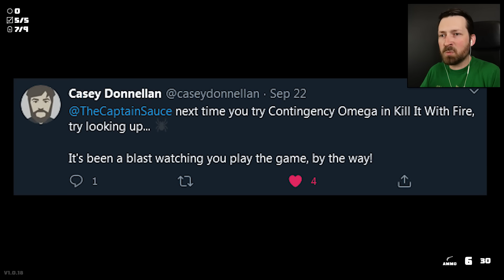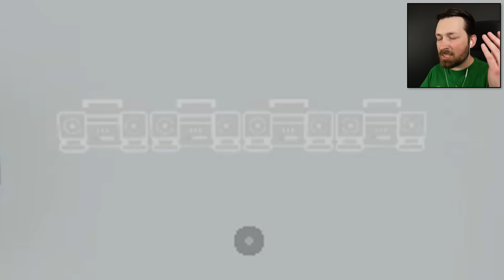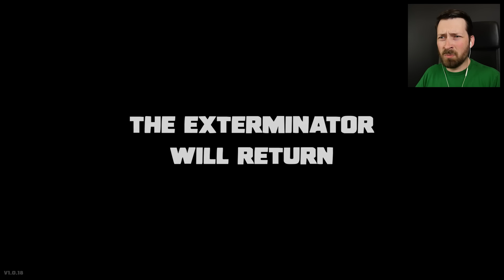Humanity's Last Stand - Kill It With Fire (Ending)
Giant spiders have devoured humanity. As the last person alive, it's up to me to wipe them out at any cost.